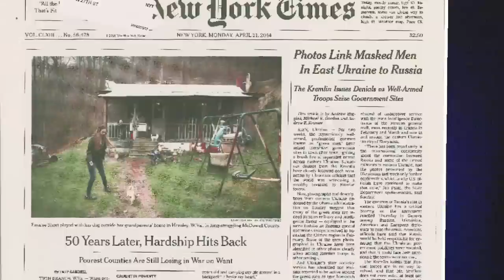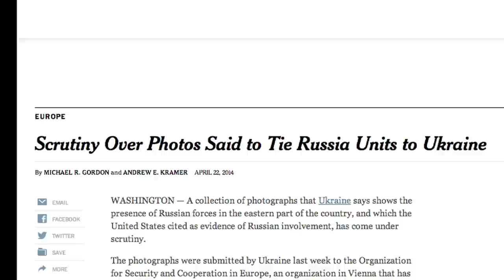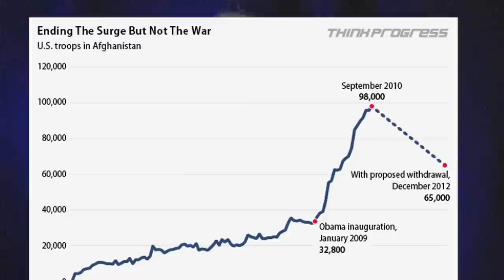FAIR TV April 25, 2014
NYT Walks Back Russia Story, Obama's Manhood, Yemen Drones,